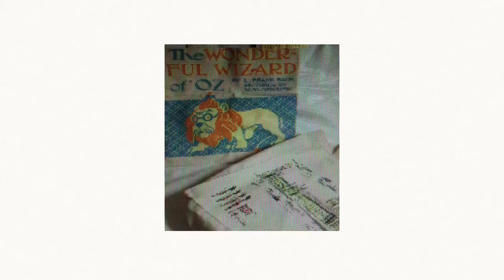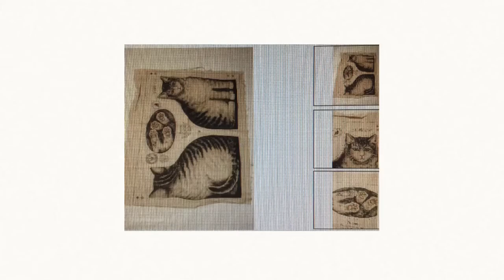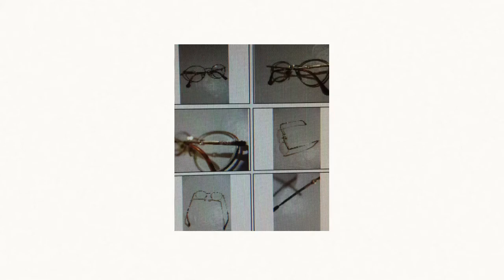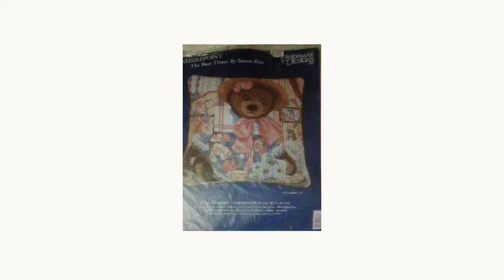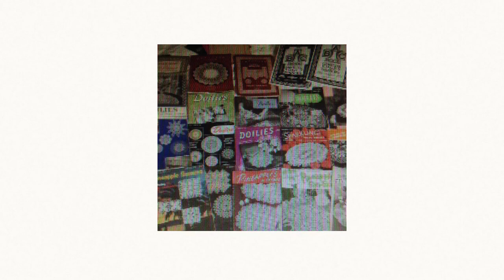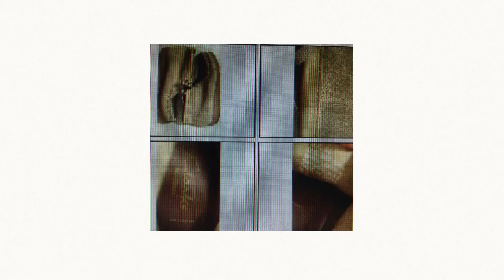What Sold on eBay: EZ things to flip, antique sewing items, Lucky more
Some easy things to flip, Jeckyl and Hyde customers, and good old fashioned what sold video.